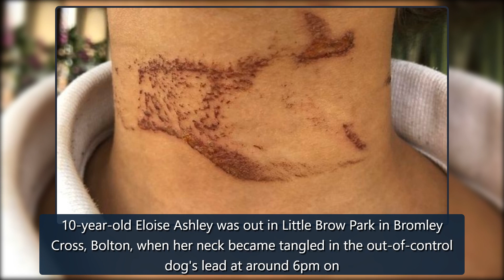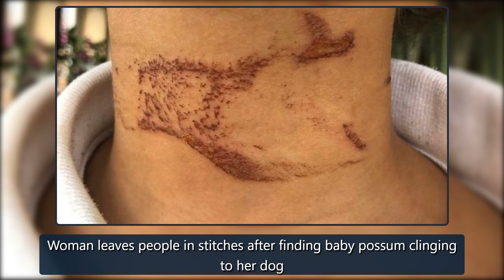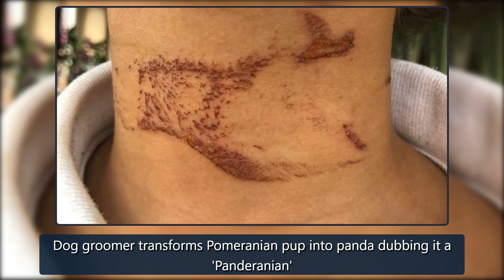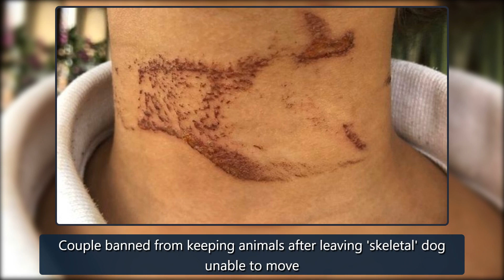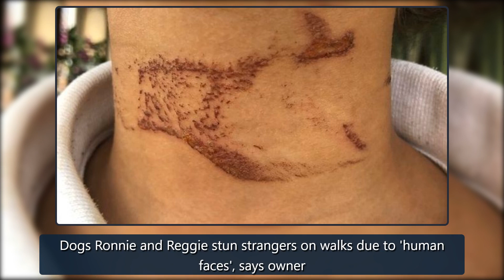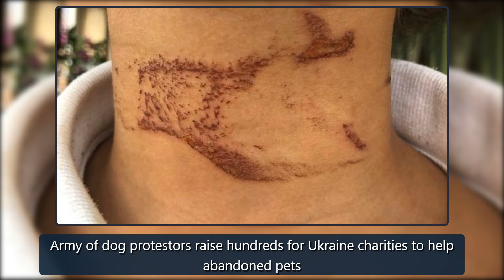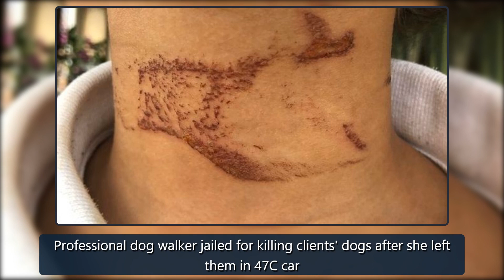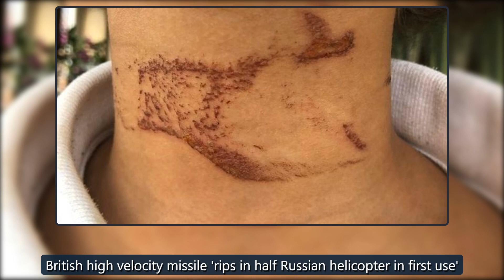Girl, 10, choked by dog lead after out of control bulldog bolts towards her at park - Mirror Online